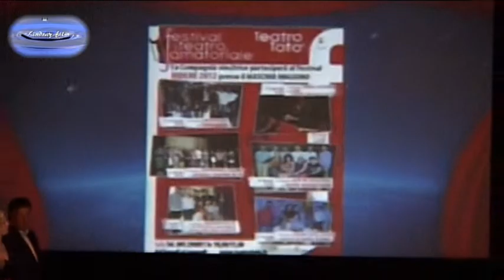Ridere - Premio Toto'Migliore Compagnia Teatrale Amatoriale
Napoli -24 aprile 2012 -  Teatro Toto' - Premiazione " Miglior compagnia teatrale amatoriale" alla compagnia teatrale QUADRIFOGLIO - con la commedia -La torta galeotta- attori: Gennaro Della Corte, Silvia Spina, Anna Palla, Carla Amato, Caterina Giacometti, Gaetano Amato, Nunzio Palmese, Onofrio Ogliastro, Rosaria Roier, Carmine Esposito, Emanuela Toscano, Elena Erardi, per le scene Francesco Durante, per la regia Angelo Iozzi